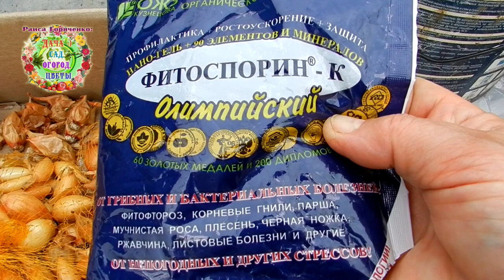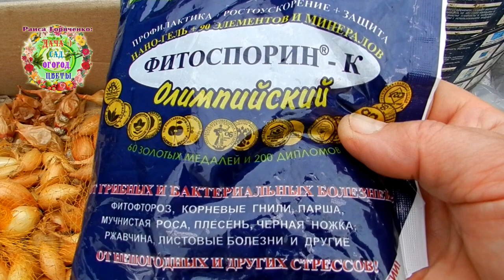Почему надо посадить озимый лук в ноябре? Как обезопасить луковицы от грибковых заболеваний?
В конце октября автор этого канала Раиса Горяченко получила посылку с посадочными луковицами японского и голландских сортов. Часть была посажена 2 ноября в Козероге. Прошло 16 дней с момента посадки первой части лука. В мешочках оставшийся лук начал портится из-за наличия на луковицах спор грибковых заболеваний. Нужно садить лук. Выбираю время Убывающей Луны в знаке Лев - покровителе лука. И вот 18 ноября провожу посадку озимых луков японского Сеншуй и голландского Центурион. Как удалось убрать споры грибковых заболеваний с луковиц? Чем удобрены грядки для посадки лука? На эти и другие вопросы есть ответ в видео "Почему надо посадить озимый лук в ноябре? Как обезопасить луковицы от грибковых заболеваний? "